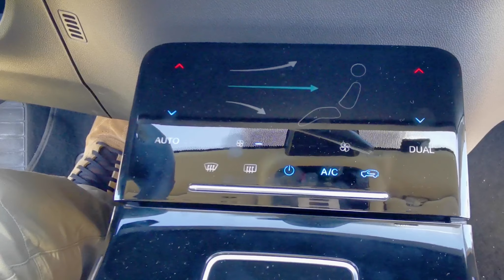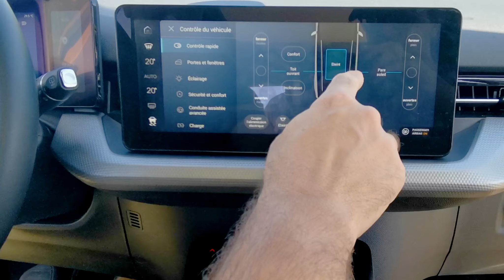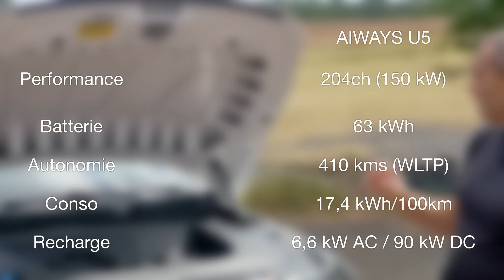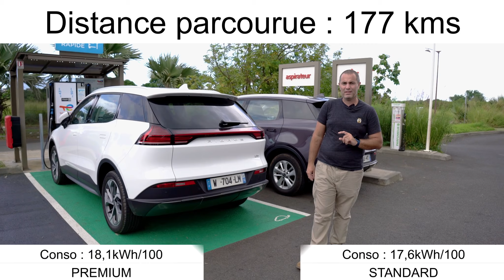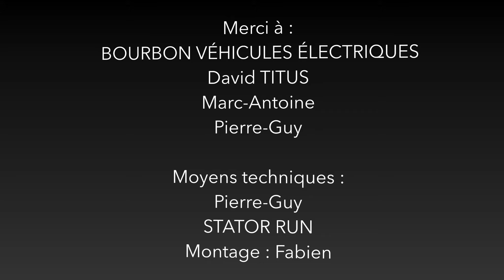Essai du Aiways U5 à l'Île de La Réunion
AIWAYS débarque tout droit de Chine 🇨🇳 sur notre île avec son modèle U5 et son autonomie WLTP confortable 👌 de 410kms.

C’est avec la participation de Bourbon Véhicules Electriques que nous avons pu prendre le volant de ces AIWAYS U5 pour vous donner la vraie autonomie
WLTPéï. Merci à eux de nous permettre cette double découverte 😍

Les 2 finitions proposées sont disponibles au catalogue Réunion : STANDARD⚡ et PREMIUM 🌟(à prononcer comme vous voulez).

Plus d’informations sur le site de AIWAYS Réunion (Bourbon Véhicules Electriques)

0:00 Introduction
1:10 Arrivée Col de Bellevue
2:09 Différences entre les 2 finitions
3:08 Coffre
3:47 Design extérieur
4:45 La recharge
6:28 Consommation après la descente
7:24 Intérieur
9:42 Écran haptique
11:13 Aides à la conduite
13:40 Fiche technique
15:15 Places arrière
16:26 Consommation globale
17:27 Tarifs
17:56 Abonnez-vous